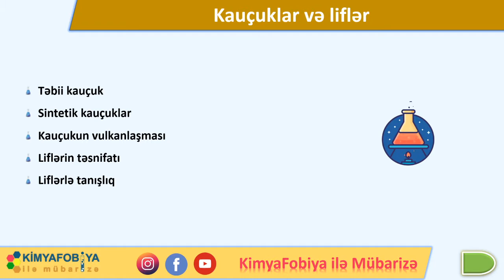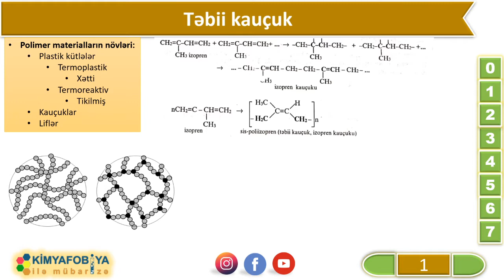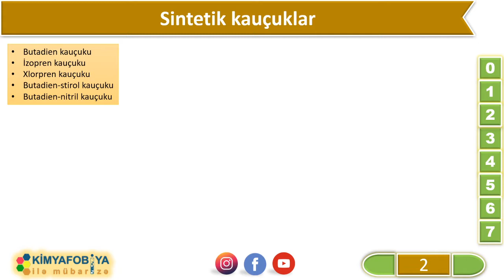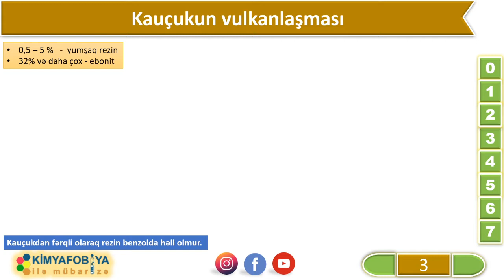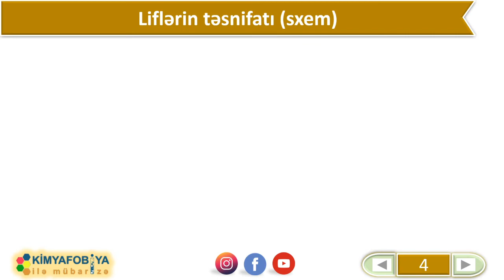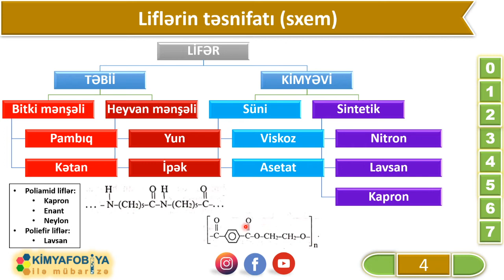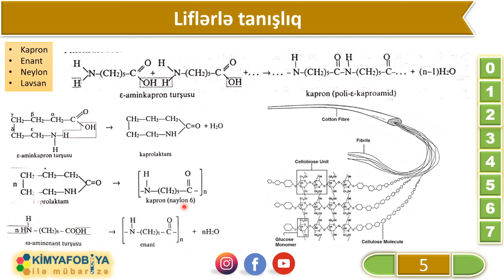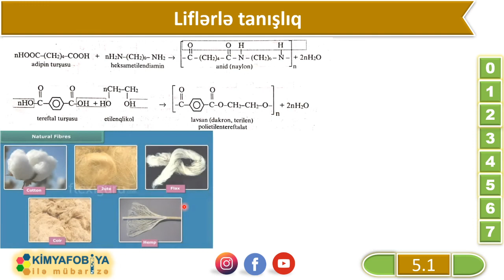DƏRS - 94 Kauçuklar və liflər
saytımızda həmçinin aşağıdakı məzmunları da tapa bilərsiniz

Təbii kauçuk
Sintetik kauçuklar
Kauçukun vulkanlaşması
Liflərin təsnifatı
Liflərlə tanışlıq